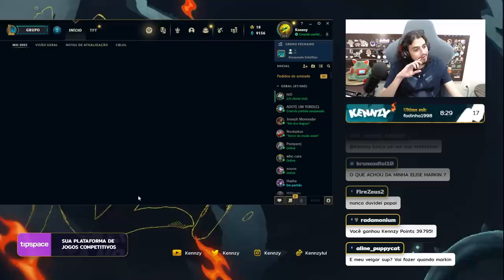ELE PEDIU GNAR SUP POR 1 ANO E EU TIVE QUE FAZER!